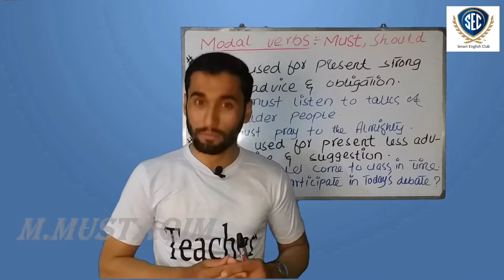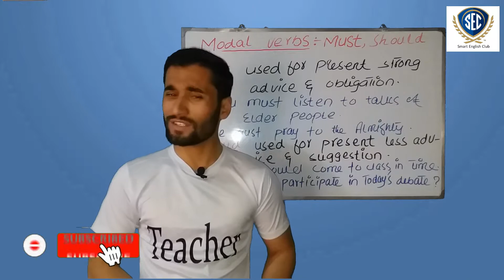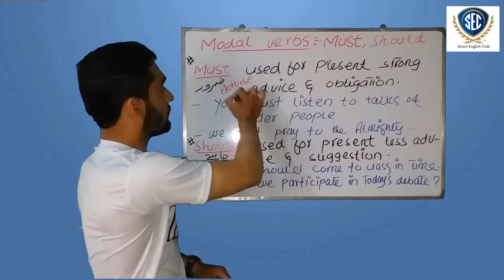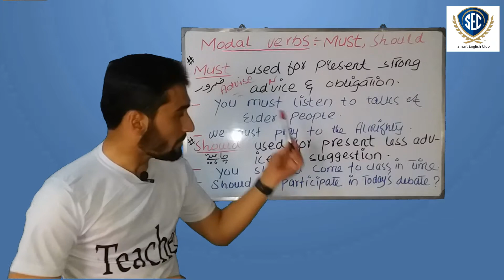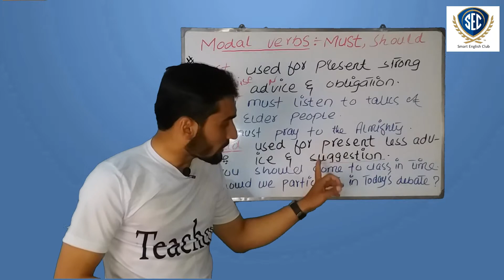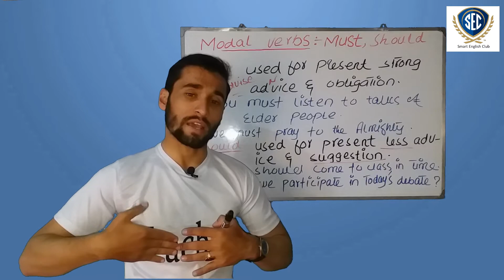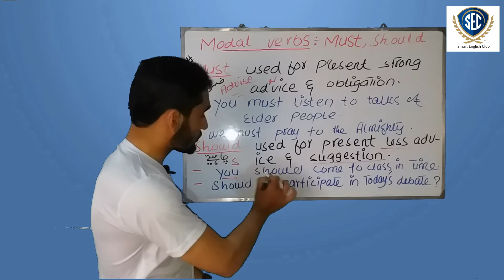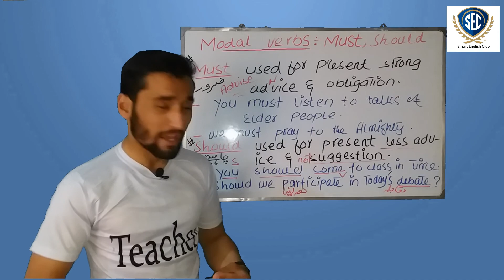Must and Should in Urdu Hindi| Basic English grammar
Here's the other part of modal auxiliary verb portion that we are going to discuss & they are Must & Should.
Also, in this lesson , u r going to learn the basic difference between them through example sentences in a more easier way in Urdu/Hindi.

Hope u really enjoy the lesson!

Here are some other useful lessons u need to know .
Kindly click on each link given below & enjoy watching.
Articulatory phonetics | Alveolars

Parts of speech Adjective Adverb Interjection English & Hindi

How to use where | How to learn English faster

Velars Uvulars glottals articulatory phonetics

Introduction to parts of speech Subject Verb Objec In English & Hindi

Question with " What" | Now learn easy English

Interdentals Labiodentals Palatals | Articulatory phonetics

Parts of speech Noun Pronoun in English and Hindi

Introduction to grammar English & Hindi

Place of articulation | Bilabials | Articulatory phonetics

Contract forms in English | Short forms in English

Build confidence in spoken English

8 ways to say " Thank you "

Learn the passive | How why & where to use passive

Learn the IPA | 44 sounds in English | pronunciation technique

Learn all the tenses in English language

Practical method to learn & improve your grammar

English psychology | motivation Energy success

Learn 10 popular idioms with the hand | learn idiom in English

Introduction to 8 parts of speech in English

How to sound smart in English | How to soften the tone of your message

How to make a first positive impression

How to get 3 words from 1 word in English | vocabulary improvement

Introduction to phonetic sounds symbols and transcription in English & Hindi

Introduction to IELTS

Phonetics monophthongs 12

Phonetics Diphthongs in English

Don't say " How are you" | How to sound more natural in English

44 English sounds in American & British English

10 commonly mispronounced words in English

Top short forms in English | learn the trick to understand movies , fast English spkeakers' speech

Channel name: Smart English club